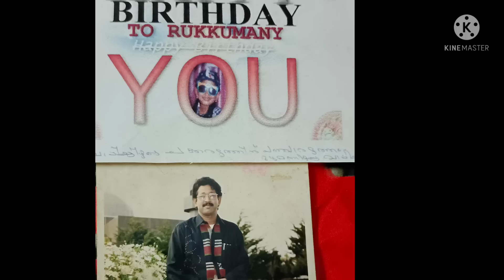ഒരു 40 കുളിയും കുറച്ചു വിശേഷങ്ങളും/Rukku &Ayaan Baby/Happy Moments/Saji'sHomecafe/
Hai Friends...ഇന്നത്തെ വീഡിയോ സങ്കടവും,സന്തോഷവും നിറഞ്ഞ ഒരു സ്പെഷ്യൽ വീഡിയോ ആണ്.Rukku വിൻ്റെ 40 കുളിയും ചെറിയൊരു  ചടങ്ങും ആണ് പ്രധാനമായും ഉള്ളത്.അതിനോടൊപ്പം കുറച്ചു സങ്കടവും കൂടി അറിയാതെ വന്നുപോയി.എൻ്റെ മൂത്ത സഹോദരൻ്റെ മകൾ ആണ് എൻ്റെ മകൻ്റെ ഭാര്യ Rukku.
          എൻ്റെ സഹോദരൻ സൗദി അറേബ്യ യിലെ അബഹായിൽ വെച്ച് 21 വർഷം മുൻപ് ഒരു ഡിസംബറിൽ നോമ്പ് 10 ന് രാത്രി ഒരു അപകടത്തിൽ മരണപ്പെട്ടുപോയി. അന്ന് Rukku വിന് 3 വയസ്സ്.
പിന്നീട് റുക്കുവിൻറ ഉമ്മയെ ഇതേ പോലെ ആക്സിഡൻ്റിൽ ഭാര്യ മരണപ്പെട്ടു പോയ ഒരാൾ വിവാഹം കഴിച്ചു.പുള്ളിക്ക് നാട്ടിലും, മസ്കറ്റിലും,ദുബൈയിലും ഒക്കെ ബിസ്‌നസ് നടത്തുന്ന ഒരാൾ ആയതുകൊണ്ട്  റുക്കുവിനെയും അവർ മസ്കറ്റിൽ കൊണ്ടുപോയി.അവളുടെ ബാല്യവും, കൗമാരവും,പഠനവും എല്ലാം മസ്കറ്റിൽ ആയിരുന്നു. എല്ലാവിവരങ്ങളും വിശദമായി വീഡിയോയിൽ ഉണ്ട്.
                " നോമ്പ് 10 um കുറച്ചു വേദനിക്കുന്ന ഓർമകളും "എന്ന ക്യാപ്ഷനിൽ ഒരു വീഡിയോ മുൻപ് ഞാൻ ഇട്ടിട്ടുണ്ട്.എൻ്റെ പുന്നാര ഇക്ക ഞങ്ങളെ വിട്ടു പിരിഞ്ഞത് എല്ലാം വിശദമായി ആവീഡിയോയിൽ ഉണ്ട്.അത് കാണാത്തവർ ഒന്ന് കാണുക.വീഡിയോയുടെ ലിങ്ക് ഇതാണ്.👇